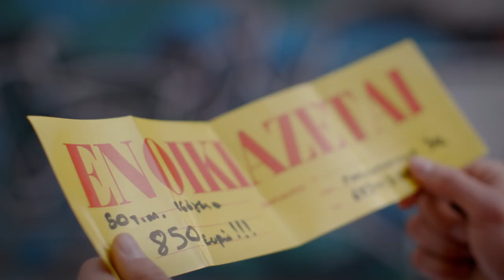15 Μαΐου, Ψηφίζουμε όλοι! Τους στέλνουμε πίσω τον λογαριασμό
15 Μαΐου, Ψηφίζουμε όλοι! Τους στέλνουμε πίσω τον λογαριασμό.